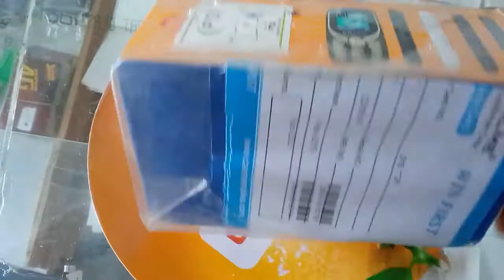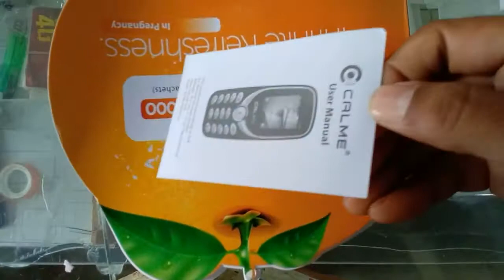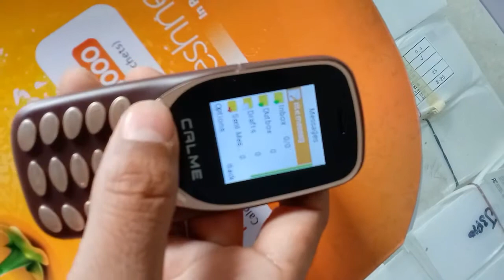Cal Me C310 Mobile Unboxing Price Only 1200